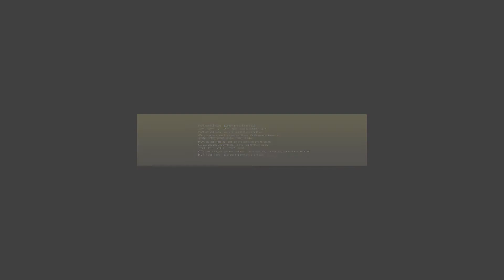Você se vê passando por essa situação por quantos anos ainda?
Se conformar com isso não é a solução.